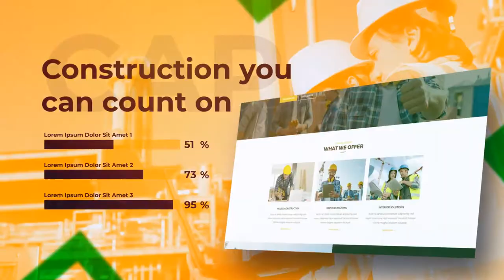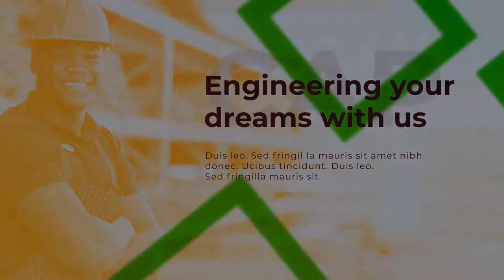Engineering Presentation - Construction Building Industry